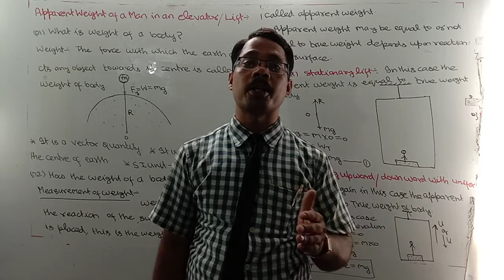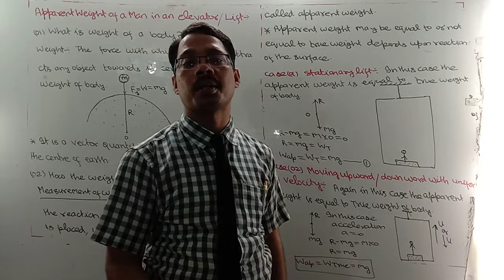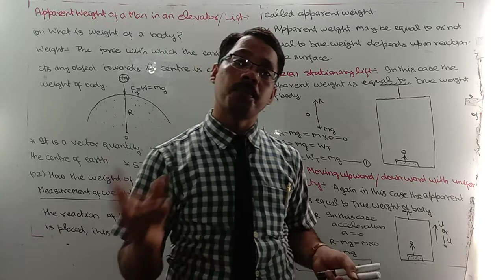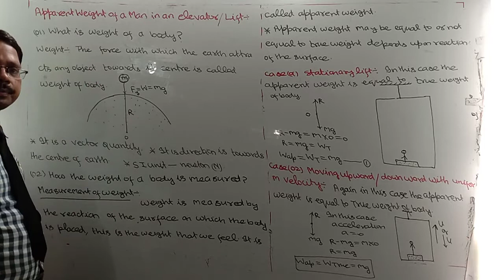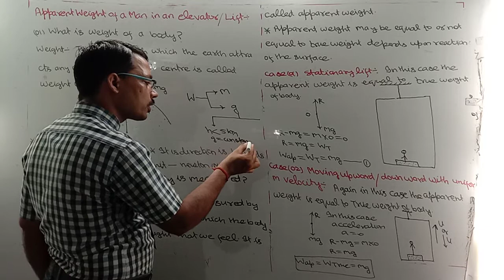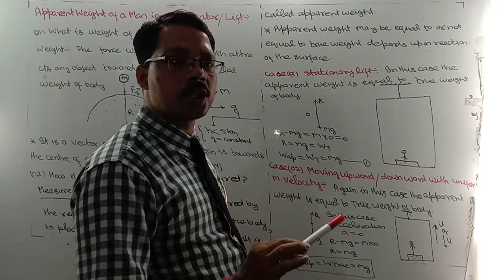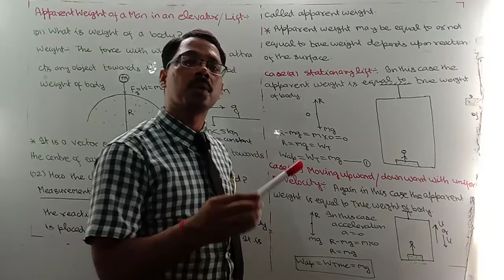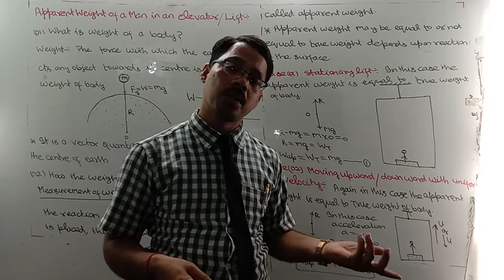Class 11 Chapter (05). FORCE& LAWS OF MOTION (apparent weight of a body in a lift)